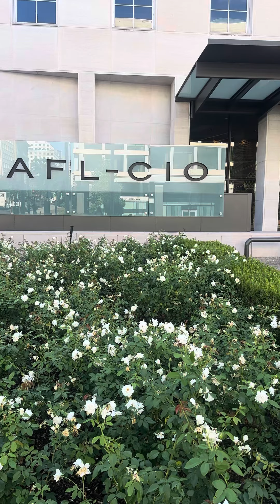I Talk About the Racist History of the